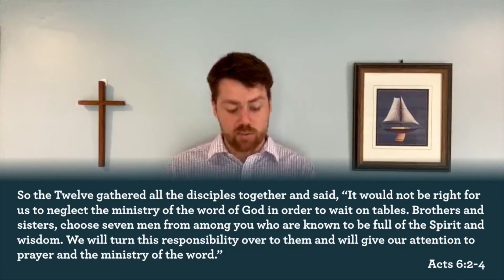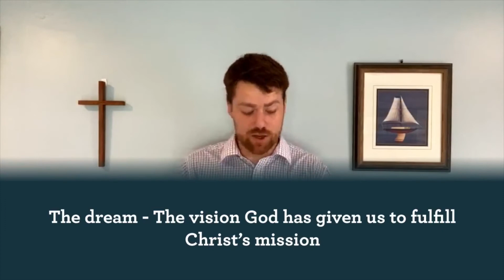Teamwork Makes the Dream Work | Acts 6:1-7 (Outward Church Sermon Series)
Listen as Pastor Jonathan preaches on Acts 6:1-7, the setting aside of deacons and the elders committing themselves to prayer and the ministry of the word.

DISCUSSION QUESTIONS:

1. How are you gifted by God? If you don’t know, what do others have to say?
2. How are you called by God? Calling ties into gifting. Has your church affirmed your calling? Have you giving your church the opportunity to see your gifting in action?
3. Why is preaching and praying so important?
4. When was the last time you were commissioned? How did it make you feel? Is there something you would like to be specially commissioned for?
5. “Teamwork makes the dream work.” What’s one way you can be a part of our team in a way that matches your gifting and God-given calling?